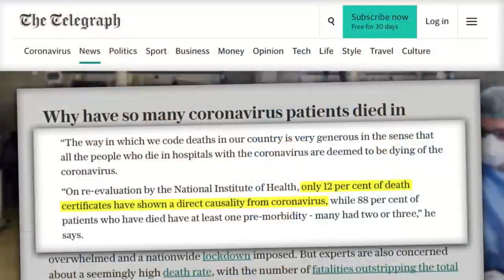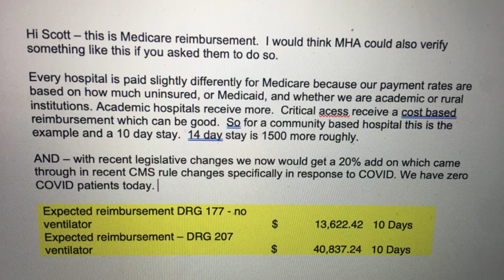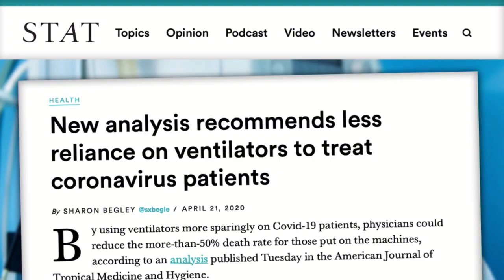Doctor/Senator Scott Jenson Exposes Medical Funding for Diagnosing Patients with COVID-19